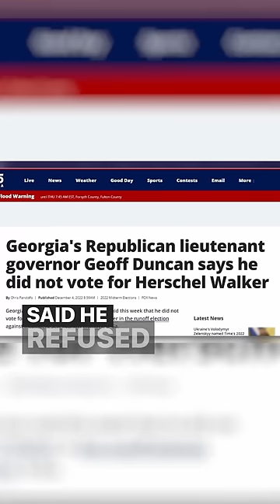The GOP Are Destroying Themselves... 😡😣